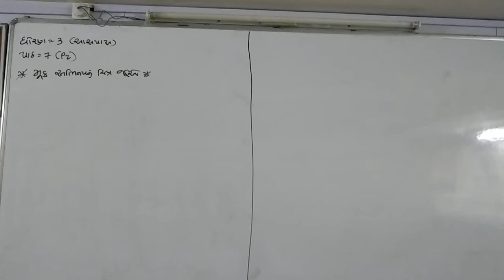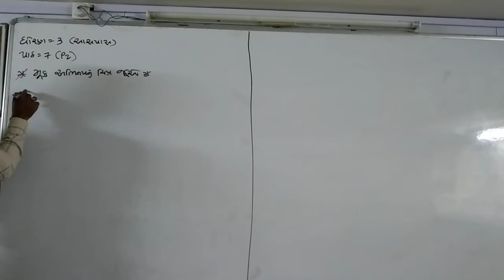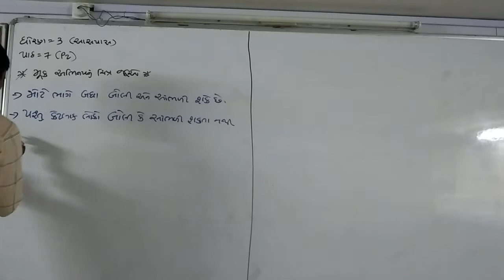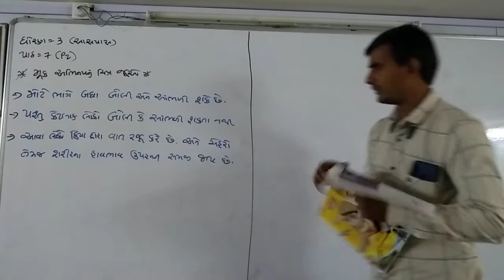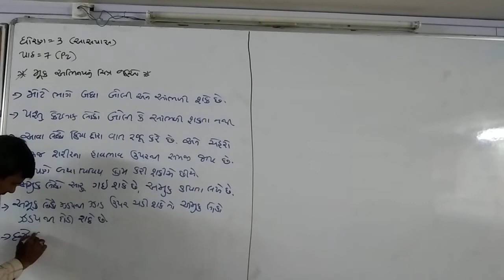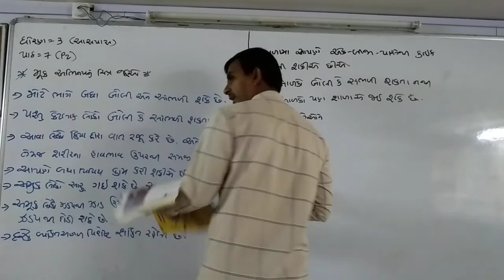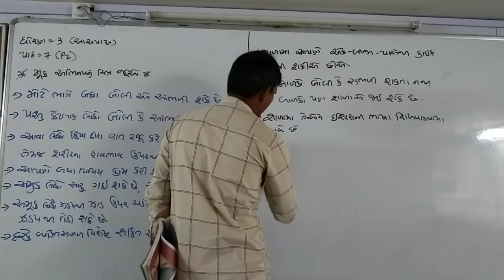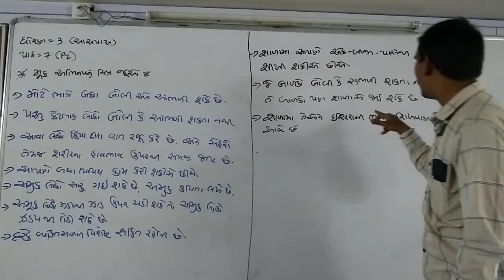STD 3 guj med Aas pass ch 7 P2